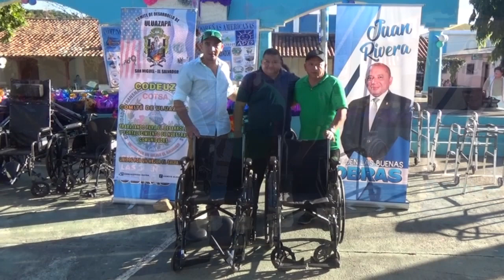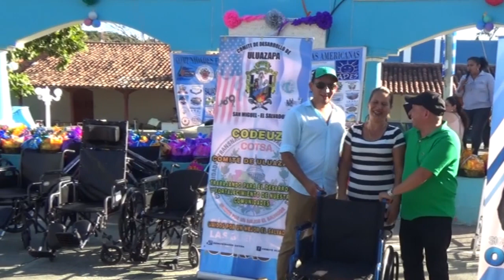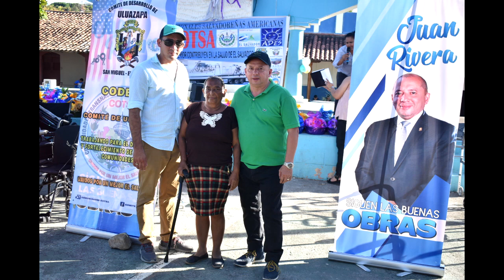Entrega de sillas de ruedas 18 de enero 2020.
Crear alianzas y trabajar en conjunto con personas que buscan el bienestar de nuestros hermanos Uluazapenses es nuestro compromiso.
En el marco de los festejos patronales se dedico un día especial para los adultos mayores, en el desarrollo de las actividades una parte importante fue la entrega de sillas de ruedas, bastones, andaderas y equipo medico a las personas que poseen problemas para movilizarse, todo esto es gracias a el trabajo en conjunto que se desarrolla con Comite De Uluazapa Henriquez Comité de Desarrollo de Uluazapa - Codeuz y Comunidades Cotsa.
En nombre de todas las personas beneficias les agradecemos y reiteramos nuestro compromiso de seguir trabajando para que todos estos beneficios lleguen a las personas que mas lo necesitan.